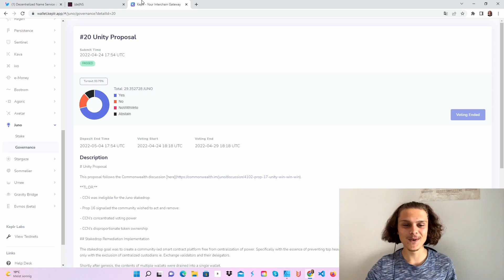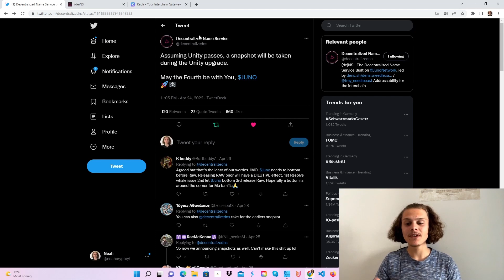🚨URGENT🚨-- (de)NS AIRDROP | Snapshot 04.05.2022 | English | Cosmos Airdrop #45 --🚨URGENT🚨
*-- 1 FREE Kitty Kad NFT | Snapshot 5/9/22 --

*--- 5 WL for The Miners of Kadenia | Snapshot 5/7/22 --

In this video I will show you how to get a (de)NS address. The snapshot is tomorrow (05/04/2022)! Have fun!
-By the way, I'm happy about feedback 😉-

⏳Timestamp⌛️

00:00 Intro
00:05 Info
00:21 Buy (de)NS address
01:00 Outro

Also, the results may vary and you will not make any money or lose all your money.
Also counts for advertising.